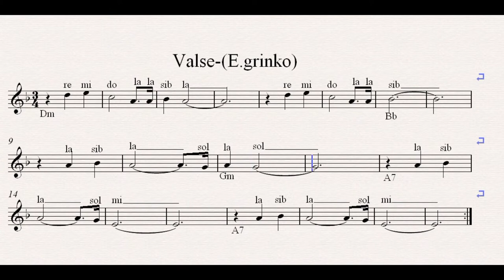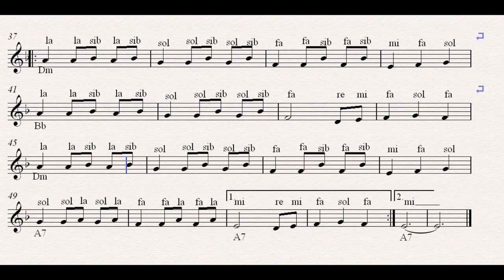valse Evgeny Grinko notes